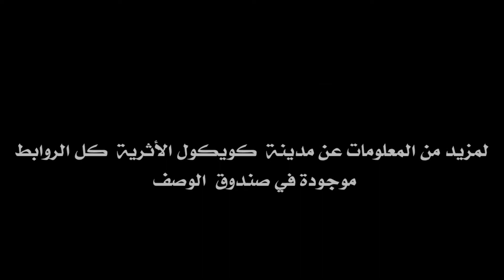تاريخ الزليج الجزائري منذ ماقبل الميلاد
يقع متحف" كويكل " الأثري التاريخي في مدينة جميلة حاليا في ولاية سطيف ويحتوي المتحف على أكثر من 3000 قطعة أثرية لمختلف الأزمنة و أربعة قاعات ضخمة للوحات الفسيفسائية ⁦تؤرخ تاريخ الزليج الجزائري المتوارث عبر الأزمان و الأجيال
مدينة كويكول الأثرية و متحف كويكول عبر الصفحة الرسمية لمنظمة اليونيسكو